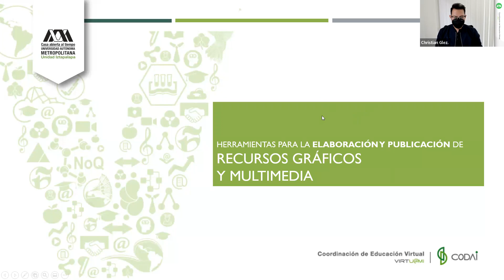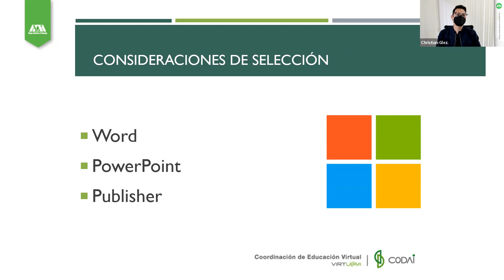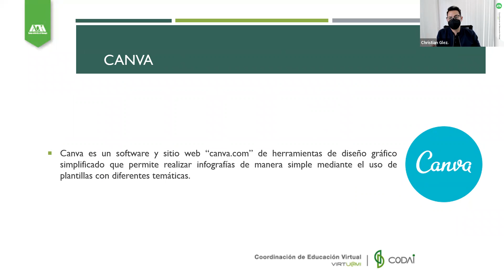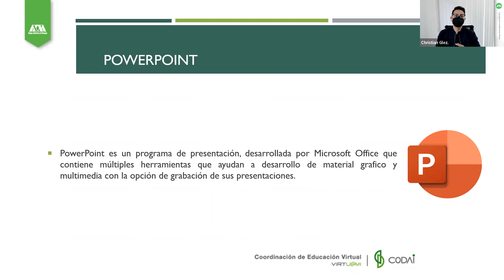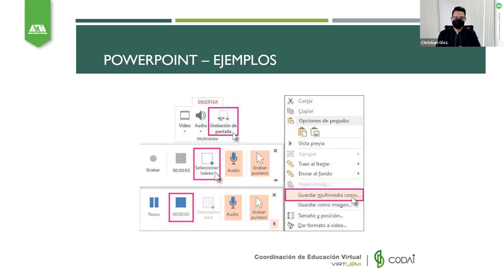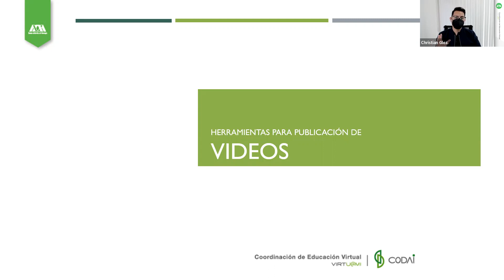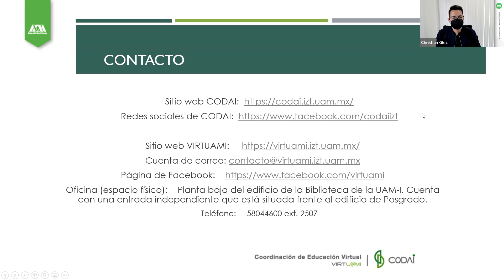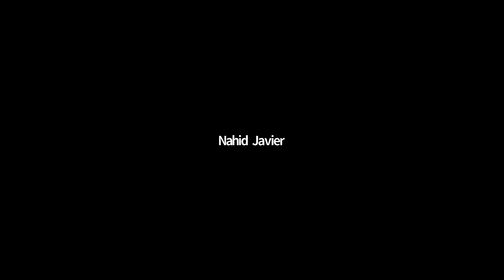Lic. CHRISTIAN GONZÁLEZ "Htas. para la elaboración y publicación de recursos gráficos y multimedia"